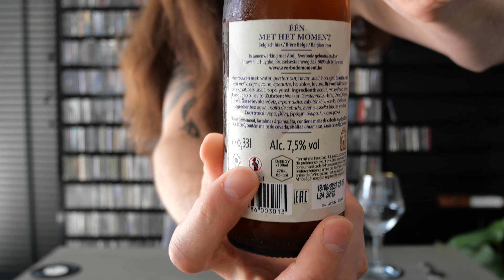Averbode (Belgian Abbey Triple Beer Review) THE BEST ABBEY BEER!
Why are Belgian Abbey Beers so great? Well, because they're simply beautiful. In this episode of The Belgian Beer Maniac i present you the magnificent Belgian Triple Beer of Averbode. Averbode is probably one of the oldest established Abbey's in Belgium who are still operating today. The beer of Averbode itself is pretty young compared to wide range of Abbey Beers that Belgium has to offer, however, in cooperation with Brewery Huyghe they managed to create one of the best Belgian Abbey Beers in the country! A beer that is so full, fresh, sweet, hoppy, malty, grainy.. one of my favourites for years now.

All emojis designed by OpenMoji